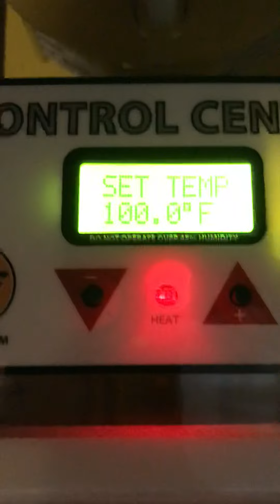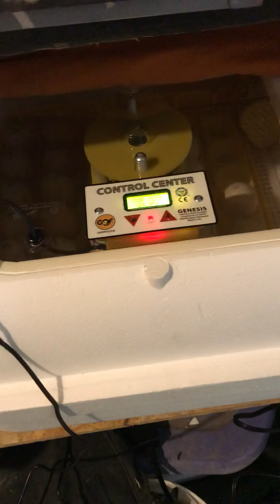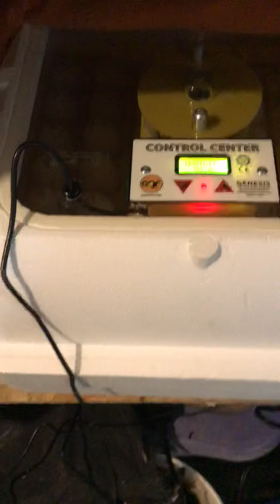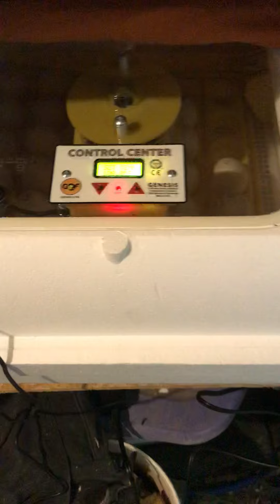Comenzando otra vez